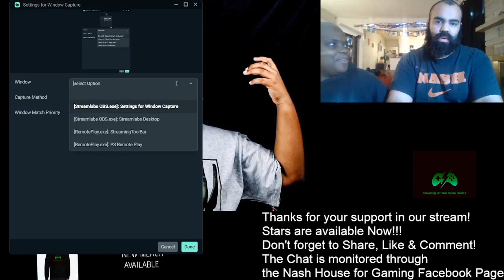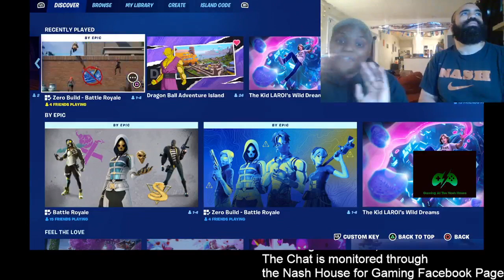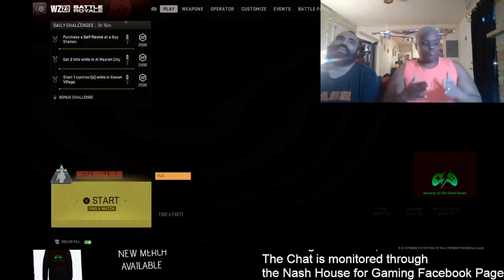Gaming and Talks (wrestling segment)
About to take on some games Live streamed on our Facebook Page this evening. Stop by and comment, smash the reactions, and share the stream. Also, STARS ARE ACTIVE!